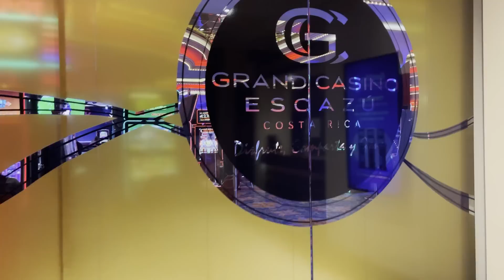Insane Poker Cash Game Hand: Trip Tens vs All-In River Shove - Did I Make the Right Call?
In this poker vlog we play $2-$5 in costa rica with other ACR team pros. We have been jammed into for nearly 2x pot with Trip Ts did I make the right call?

OFFICAL SITE:
Ryandepaulo.com

Video Editing BY Ramsey Boeckholt